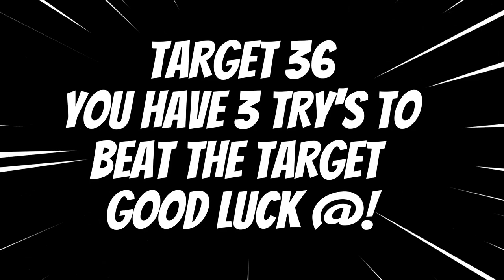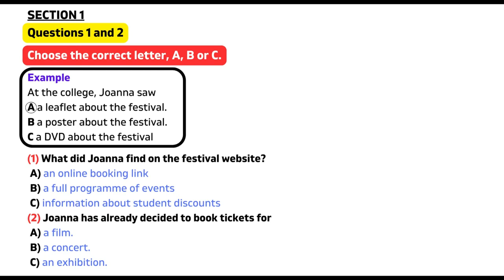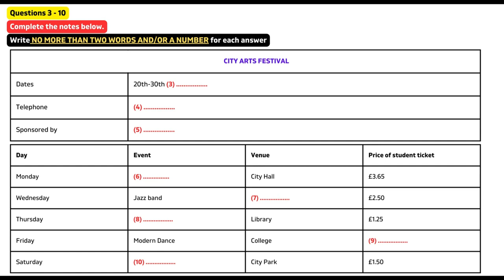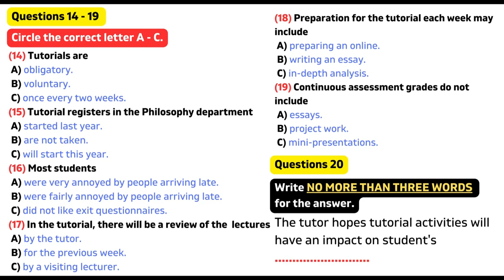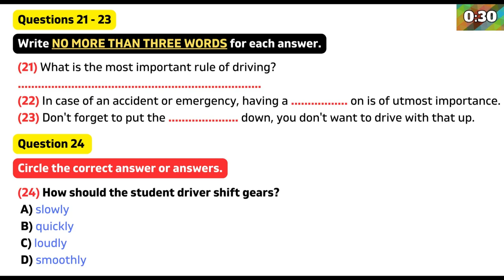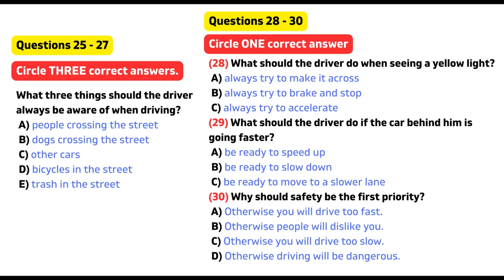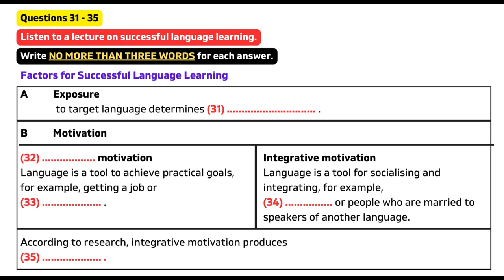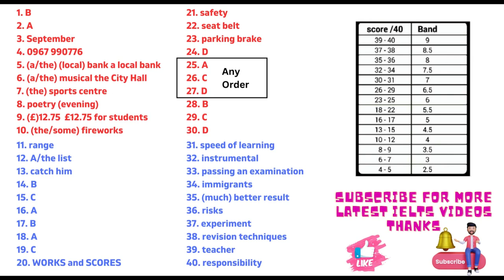IELTS LISTENING PRACTICE TEST 2023 WITH ANSWERS | 11.10.2023